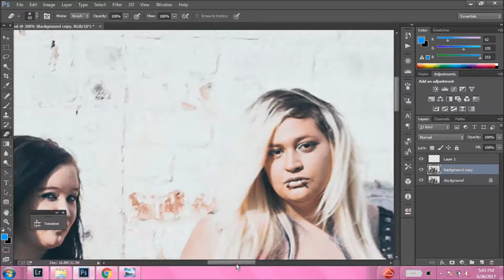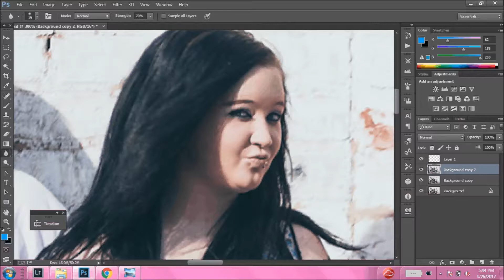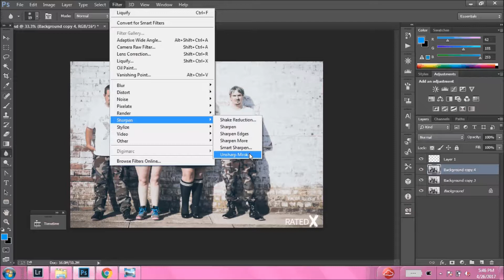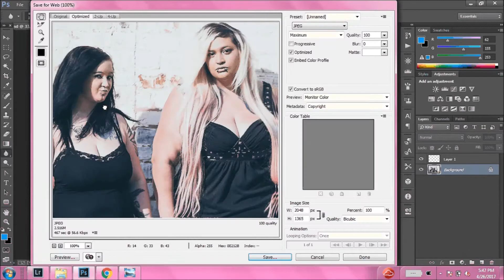Rated X Photoshoot.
A mini edit from the photoshoot of the group Rated X featuring John The Psycho, April, Spike Zombie, and King Jeremy .